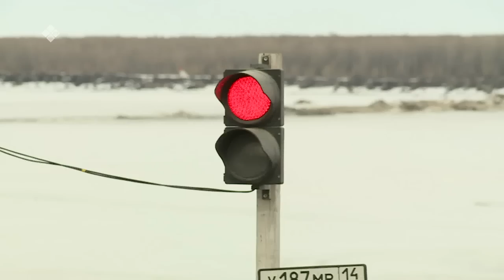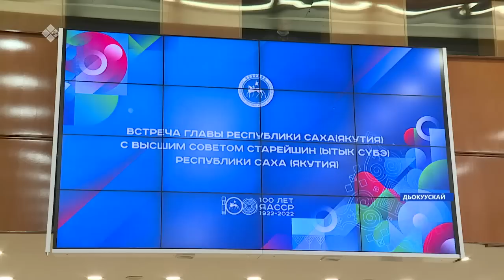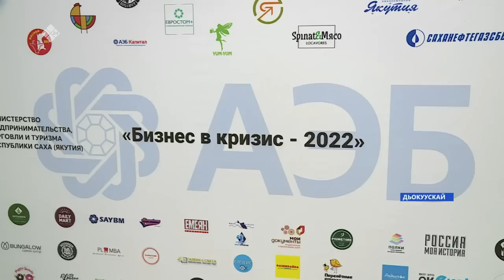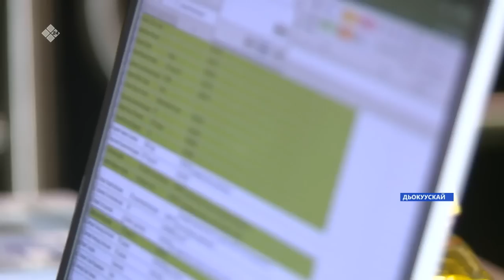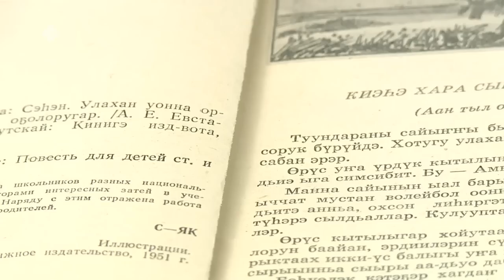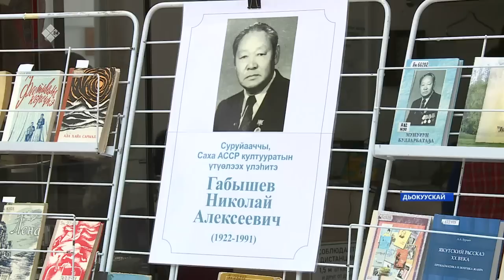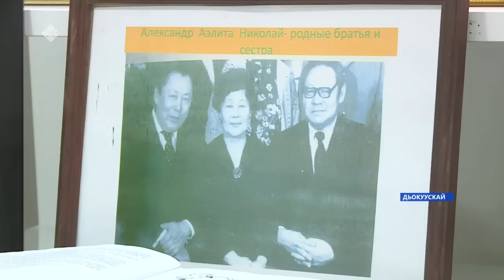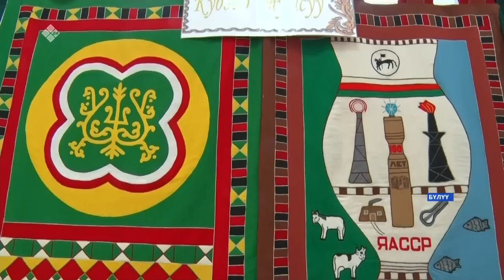«Саха сирэ» информационнай биэрии. Муус устар 15 күнэ 20:30ч